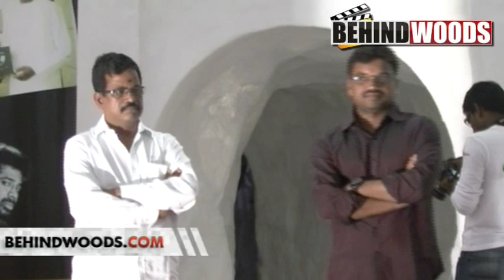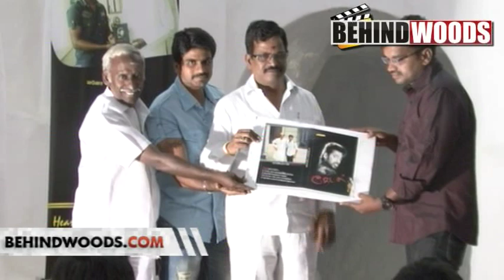Mano's Manitha Thedal Book Launch Part 1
Mano's Manitha Thedal Book Launch